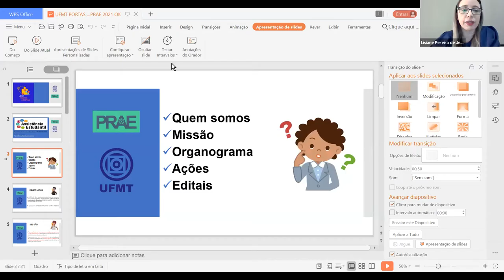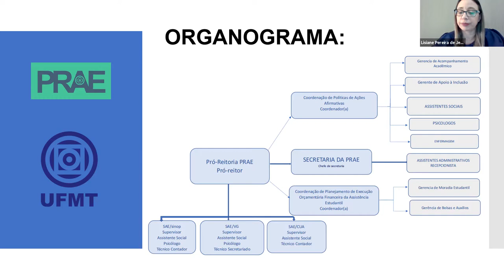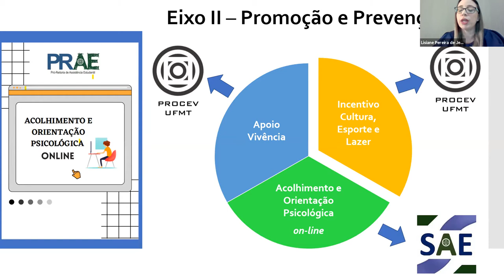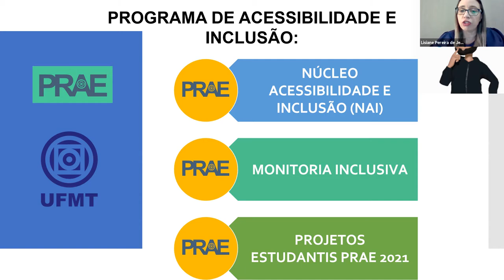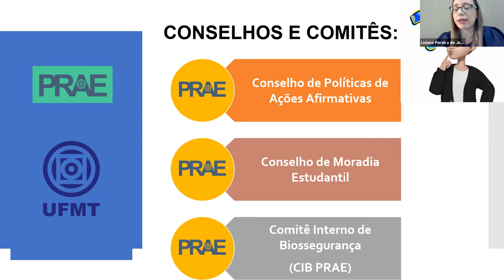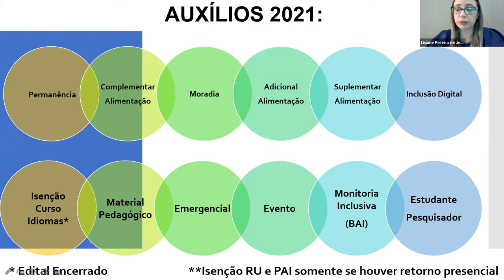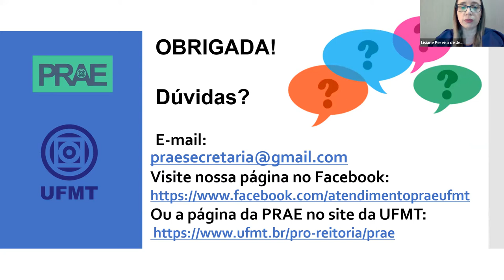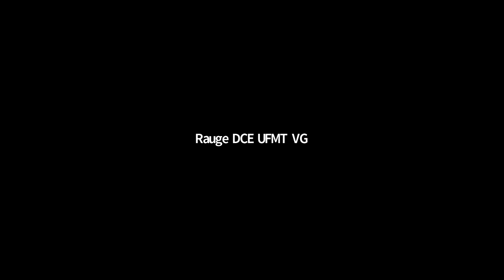A assistência e vivência estudantil na UFMT